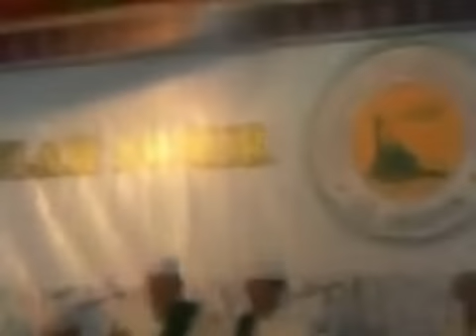MASJID AL ABIDIN pondok bambu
maulid NABI 2011